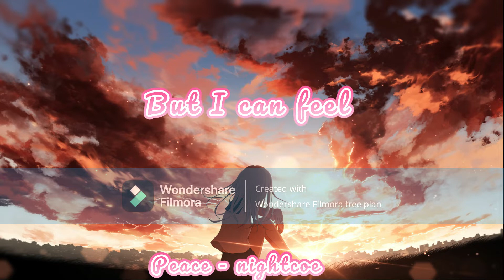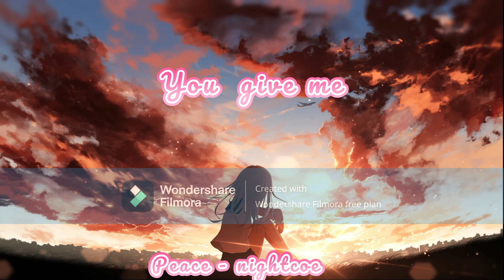Peace - Nightcore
Philippians 4:9
Whatever you have learned or received or heard from me, or seen in me—put it into practice. And the God of peace will be with you.
You can also suggest to me a beautiful song of the Lord that glorifies him.
If I help you for at least one moment with praise and worship, I will succeed in my goal.

Thanks to all of you. Have a great day with Lord.
credit:
song: Peace | The Worship Initiative feat. Beth Barnard and Shane & Shane